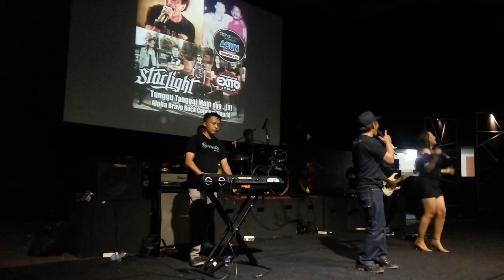CINTA TERLARANG AKSI HOT IKA YOLANDA - RANANTA MUSIC PRODUCTION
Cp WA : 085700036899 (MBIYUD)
RANANTA MUSIK PRODUCTION
MARANGAN RT/RW 02/17 BOKOHARJO PRAMBANAN SLEMAN YK